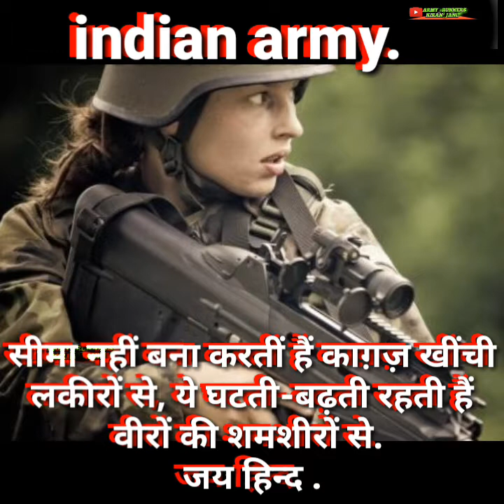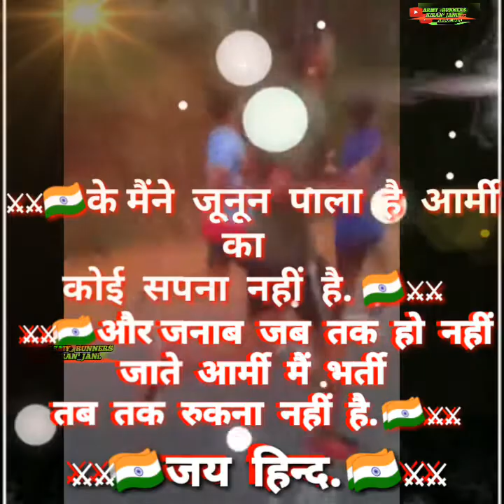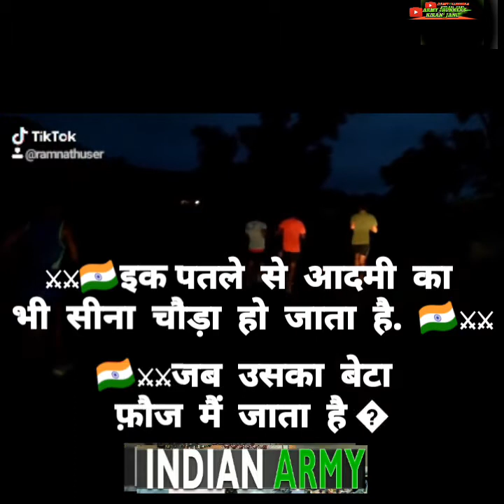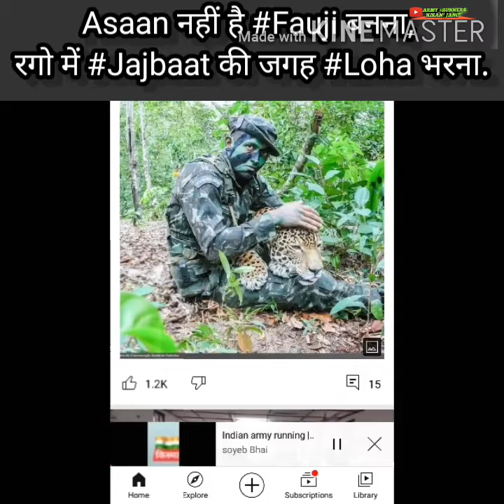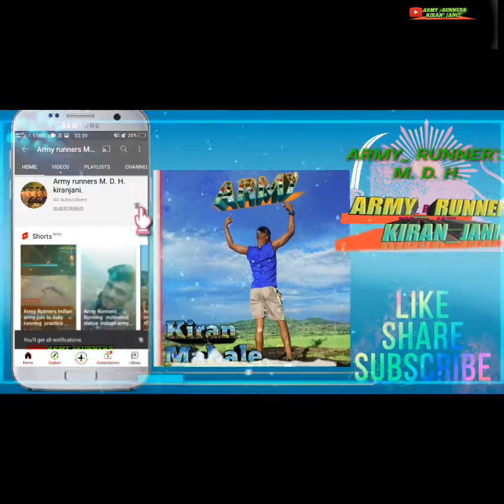⚔️⚔️🇮🇳indian army🇮🇳⚔️⚔️ indian army tiktok videos ❤️army running video..⚔️⚔️🇮🇳 jay hind. 🇮🇳⚔️⚔️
ARMY RUNNERS  M. D. H. I.

channel.

Hi   Gay's
Dosto.
                                                     ⚔️⚔️🇮🇳 JAY HIND 🇮🇳⚔️⚔️

    .. ⚔️⚔️🇮🇳🇮INDIAN ARMY 🇮🇳⚔️⚔️

     Hi dosto
                       मैं  KIRAN MAHALE.
️  दोस्तों. ⚔️⚔️

                                                          ⚔️⚔️⚔️🇮🇳    दोस्तों ⚔️⚔️⚔️⚔️

⚔️⚔️🇮🇳  Army Runners M.D.H.KIRANJANI   .🇮🇳⚔️⚔️

⚔️⚔️🇮🇳 जय हिन्द 🇮🇳⚔️⚔️

दोस्तों सपोर्ट me.

     ⚔️⚔️🇮🇳indian army lovers  🇮🇳⚔️⚔️
running  videos  motivated  videos  to daily running army  practice  to motivated  this videos...
⚔️⚔️🇮🇳army running  status🇮🇳 ⚔️

#⚔️⚔️🇮🇳army lovers🇮🇳⚔️⚔️

⚔️⚔️🇮🇳army running  practice🇮🇳⚔️⚔️

⚔️⚔️🇮🇳army motivated. 🇮🇳⚔️⚔️

⚔️⚔️🇮🇳indian army1600 mitar  target 🇮🇳⚔️⚔️

⚔️⚔️🇮🇳only  indian army 🇮🇳⚔️⚔️
indian army power  status
indian army running motivation  status
⚔️⚔️🇮🇳Indian army lovers status.🇮🇳⚔️⚔️
⚔️⚔️🇮🇳Target 1600 miter status. 🇮🇳⚔️⚔️
⚔️⚔️🇮🇳Indian army shayari  status.🇮🇳⚔️⚔️
 ⚔️⚔️🇮🇳Air force  army status. 🇮🇳⚔️⚔️
⚔️⚔️🇮🇳️ army navy status 🇮🇳⚔️⚔️
⚔️⚔️🇮🇳️ indian army  running  status.🇮🇳⚔️⚔️
⚔️⚔️🇮🇳️Indian army love  story  status.🇮🇳⚔️⚔️
⚔️⚔️🇮🇳Indian army  tiktok video. ⚔️⚔️🇮🇳🇳⚔️⚔️
‌⚔️⚔️🇮🇳Indian army motivated  status.🇮🇳⚔️⚔️
⚔️⚔️🇮🇳Army junoon status 🇮🇳⚔️⚔️
⚔️⚔️🇮🇳indian army T.A. भरती  स्टेटस.🇮🇳⚔️⚔️
⚔️⚔️🇮🇳indian army BSF भरती. Status.🇮🇳⚔️⚔️
⚔️⚔️🇮🇳indian army जनरल  ड्यूटी  स्टेटस.🇮🇳⚔️⚔️
⚔️⚔️🇮🇳Army love  story  status 🇮🇳⚔️⚔️
⚔️⚔️🇮🇳Army romantic  status. 🇮🇳⚔️⚔️
⚔️⚔️🇮🇳Dream indian army  status.🇮🇳⚔️⚔️
⚔️⚔️🇮🇳indian army boys  status. 🇮🇳⚔️⚔️
⚔️⚔️🇮🇳Army attitude  status. 🇮🇳⚔️⚔️
⚔️⚔️🇮🇳indian army fauji  status. 🇮🇳⚔️⚔️
⚔️⚔️🇮🇳indian army fauji faujan love  story  status. 🇮🇳
⚔️⚔️🇮🇳indian army  whatsapp status. 🇮🇳⚔️⚔️
⚔️⚔️🇮🇳indian army air force whatsapp status.🇮🇳⚔️⚔️
⚔️⚔️🇮🇳indian army navy whatsapp  status. 🇮🇳⚔️⚔️

⚔️⚔️🇮🇳Only army lovers.🇮🇳⚔️⚔️
⚔️⚔️🇮🇳Army  junoon status.🇮🇳⚔️⚔️
⚔️⚔️🇮🇳New indian  army trending  status. 🇮🇳⚔️⚔️
indian army tiktok videos.

                     🇮🇮🇳🇮🇳  जय  हिंद.🇮🇳🇮🇳🇳